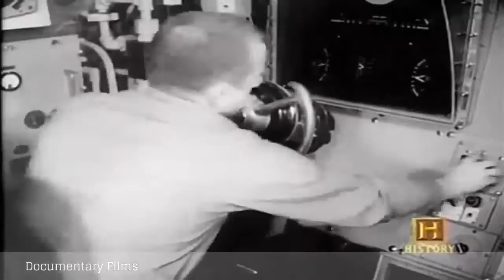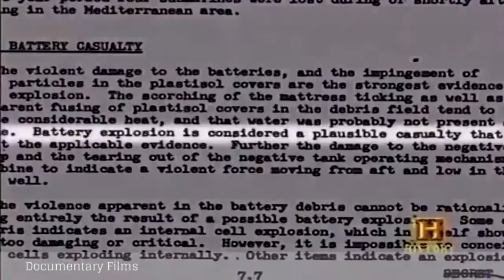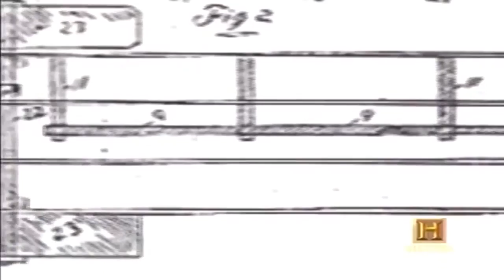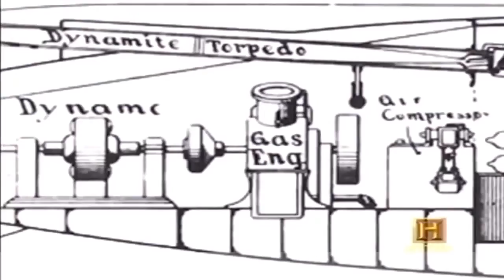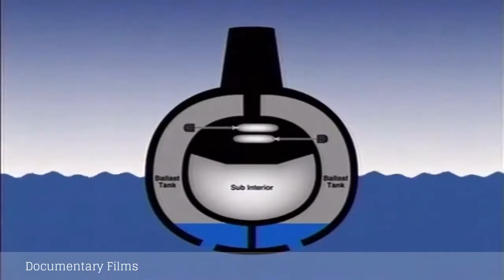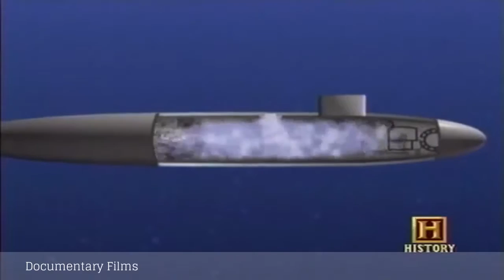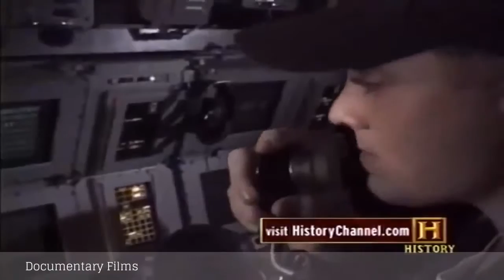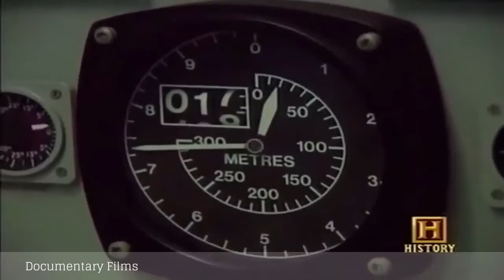Best Documentary of All Time Submarine Disasters Documentary - Documentary Films